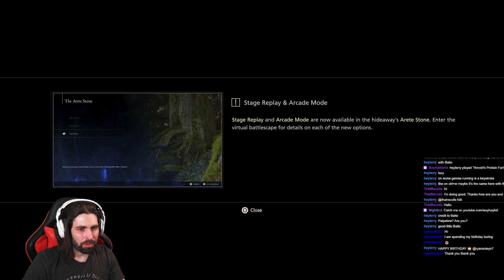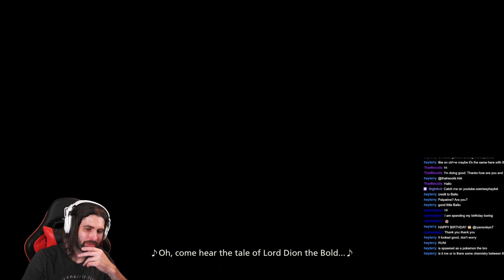The Story Won't Stop Pulling Me In. | Final Fantasy XVI | Part 2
This is the second part of my FF16 playthrough. I don't want to stop unfolding the story. It's too good.